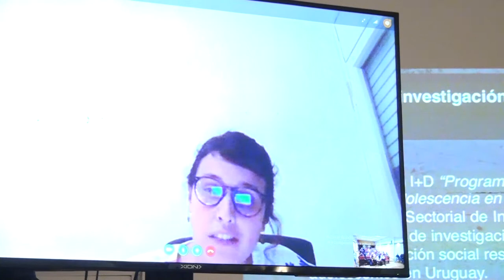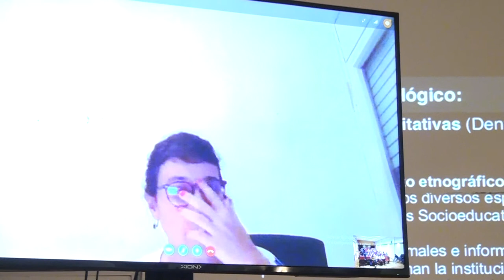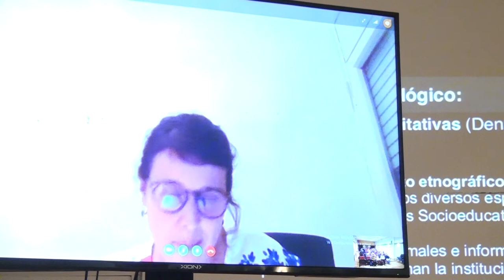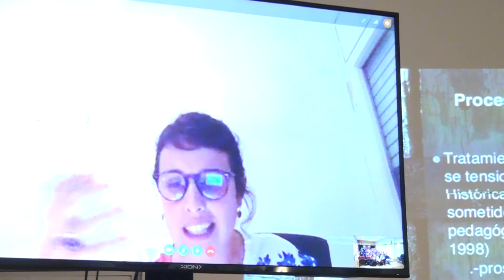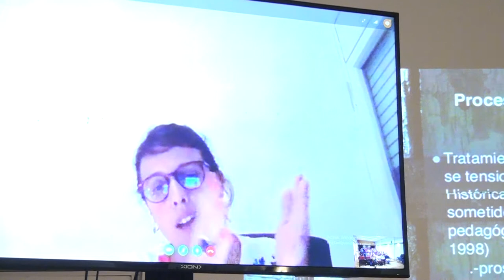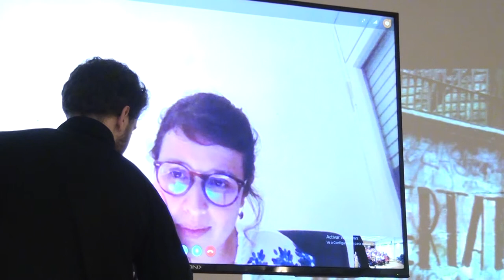Yo-Me TE cuido:¿hacia una co-responsabilidad social de los cuidados?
Intercambio sobre algunos de los proyectos de la línea de investigación "Prácticas de cuidado y promoción de autonomía" del Centro de Experimentación e Innovación Social (CEIS).

Participan como invitados especiales para la discusión integrantes del Grupo de Estudios en Salud y Ambiente Laboral (GESAL) de la Universidad de Avellaneda (UNDAV, Argentina) y su responsable el Prof. Dr. Marcelo Amable.

Expondrán los docentes de la Facultad:
Prof. Adj. Mag. Darío de León,
Lic. en Ps. y Maestra Rosana Soria,
Asist. Mag. Cecilia Montes,
Prof. Agda. Dra. Karina Boggio,
Prof. Adj. Dra. Lorena Funcasta.